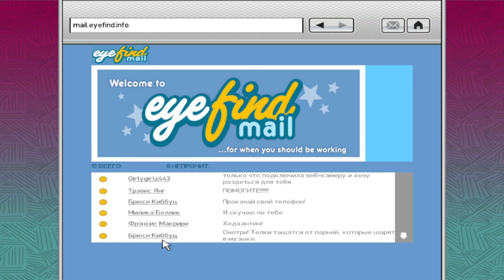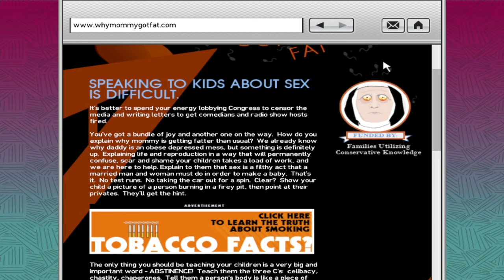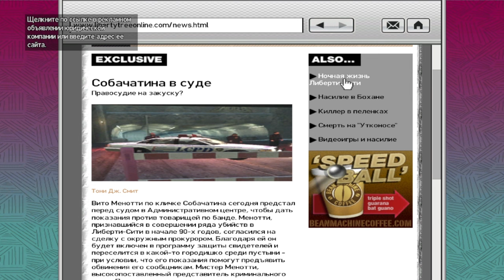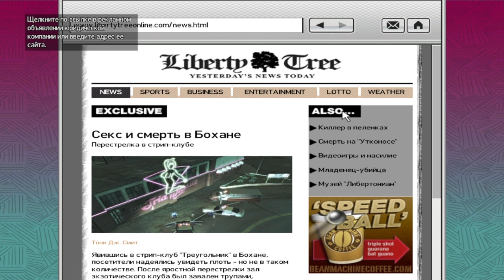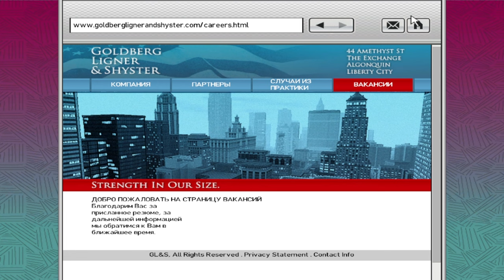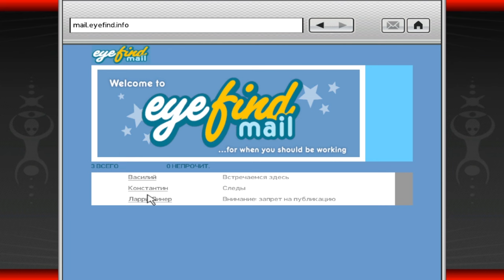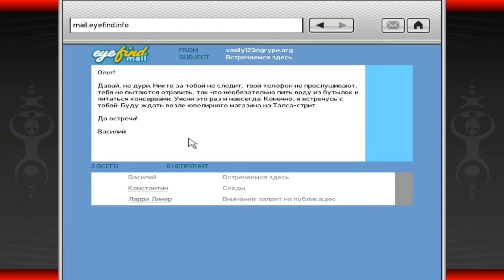Труп в багажнике ! Grand Theft Auto IV#12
надо было трупы в салон класть